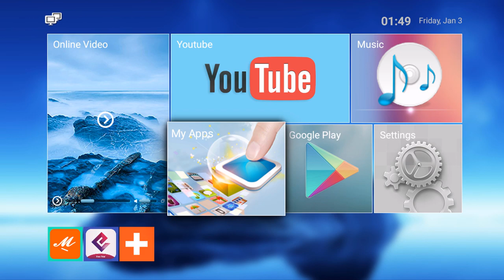Tv Box espetacular para rodar Filmes e Series T10 Pro TV 4 GB de RAM + 32GB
Principais características
Sistema operacional Android 9.0
CPU Amlogic s905w , núcleo quádruplo, ARM Cortex-A53, 1.2GHz
RAM DDR4 de 4 GB + ROM EMMC de 32 GB
WiFi de banda 2,4 GHz
100Mbps Ethernet
Suporte a exibição de imagem 4K ultra HD
Suporte a decodificação H.265

ENTRADAS DISPONÍVEIS NO PARELHO:
- 2 USB
- 1 HDMI
- 1 micro SD
- 1 PARA AV
- 1 ENTRADA DA FONTE (5v - 2a)